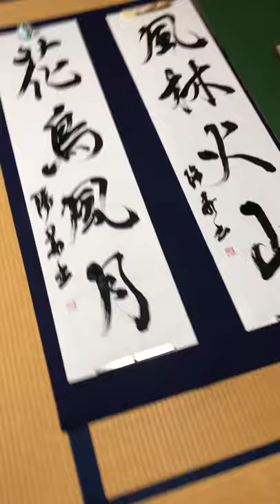花鳥風月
風薫る五月、花の香りや鳥の声、
春風が心地いい